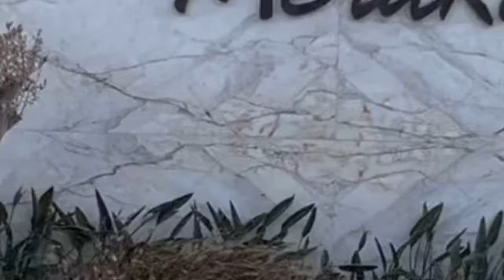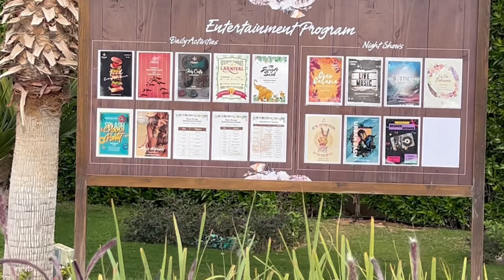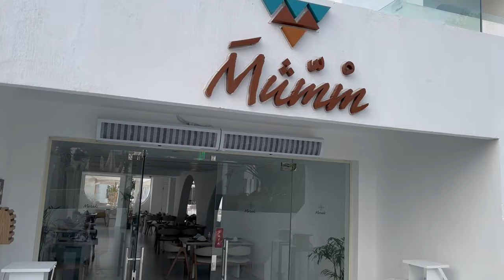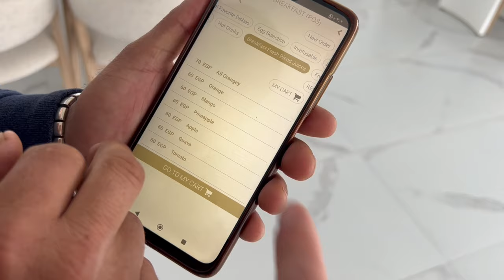Новый отель для взрослых в Египте Sunrise Meraki Resort Sharm El Sheikh Adults Only 5*.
Обзор нового отеля открытого в 2022 году Sunrise Meraki Resort Sharm El Sheikh Adults Only 5*.  Только для взрослых.

Мое впечатление:
Отель Sunrise Meraki Resort Sharm El Sheikh 5*
Отель для взрослых с необычным дизайном и прекрасной кухней и красивой подачей еды.
Активный отель с насыщенными программами и дискотеками. Днем Релакс - вечером тусовка. Высокий сервис. Большая территория. Бассейны все с подогревом. Рекомендую как на весь период так и на несколько дней в составе тура.

В этом видео:
Начало
Территория отеля
Обзор номеров
Пляж
Ресторан и особенности питания
Резюме по отелю

🇱🇰❗️На прямом без посадочном рейсе до Шарм-эль-Шейх виза для граждан РФ не требуется. Вы получаете бесплатный «Синайский штамп», дающий право пребывания на территории Синайского полуострова не более 14 дней. Если виза нужна, то можно приобрести в аэропорту Шарм-эль-Шейха.